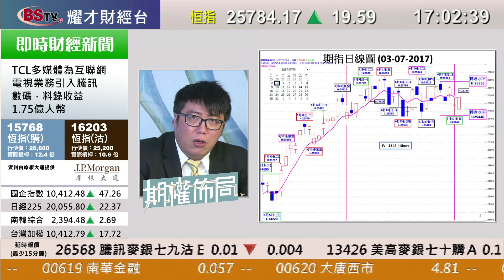耀才財經台 期權佈局 陳偉明－03/07/2017 期權佈局